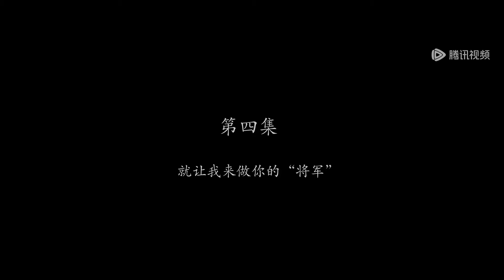EP04 | Turns out my patient is the girl I secretly admired in high school! | [A Lucid Dream 不知剧情也无妨]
【Synopsis】 Zhang Yimeng, who lives in the present day, is convinced that she is a princess who has travelled from the ancient state of Xi, and she tries by all means to return to the past. An unexpected faint brings her back to the ancient state, where everything feels familiar yet strange. However, this is actually a treatment planned for her by her father and psychiatrist Jingcheng! What is fiction and what is reality? The twists and turns will make you surprised.
【Starring】Wang Yajia, Cheng Yufeng